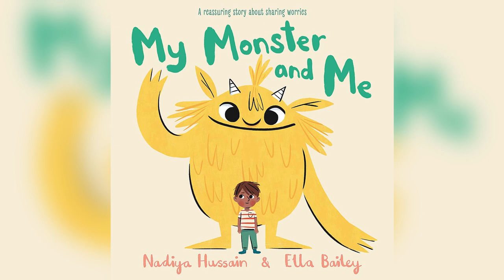Kids Anxiety With Nadiya Hussain | Channel Mum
Popular TV chef and author Nadiya Hussain has first hand experience with anxiety, and it started when she was just 6 years old. She's joined us to chat about what it was like living with anxiety as a child, and to share her new book for children 'My Monster and Me' which serves as a fantastic tool for explaining anxiety and worries to kids.

Get more top tips for talking to your children about anxiety right

And don't forget if you ever need support, you can post (anonymously if you wish) in our Support Group, where our team and other mums are waiting to offer you advice